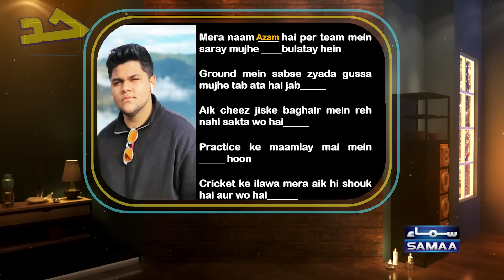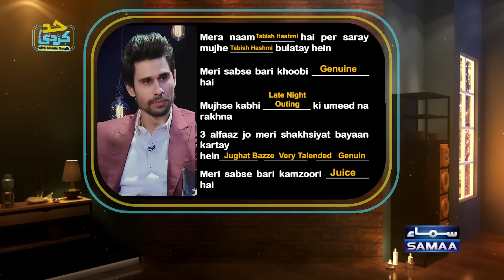Mariyam Nafees With Momin Saqib | Episode 21 | Had Kar Di | SAMAA TV | 2nd June 2023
Mariyam Nafees With Momin Saqib | Episode 2 | Had Kar Di | SAMAA TV | 2nd June 2023